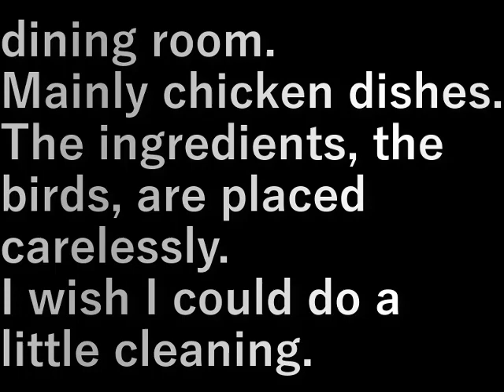インドネシア165.GadoGado(2023.11.3) Indonesia 165.GadoGado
食堂。
鳥料理がメイン。
食材の鳥が無造作に置いてある。

少し掃除をしたらいいのに。

dining room.
Mainly chicken dishes.
The ingredients, the birds, are placed carelessly.

I wish I could do a little cleaning.

設備屋の適当田舎暮らし